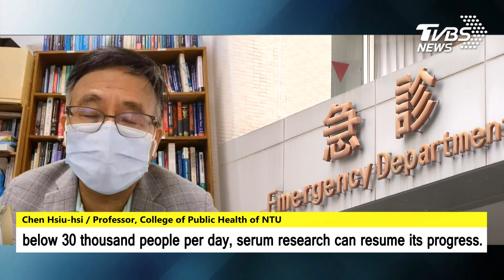【TVBS English News】BORDER CONTROL LOOSENS IN TAIWAN FACING NEW VARIANT